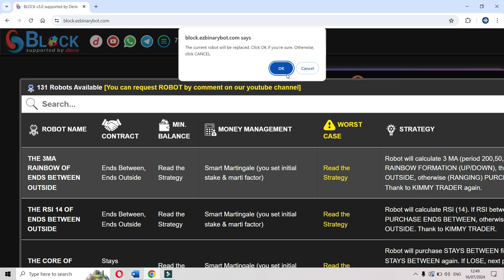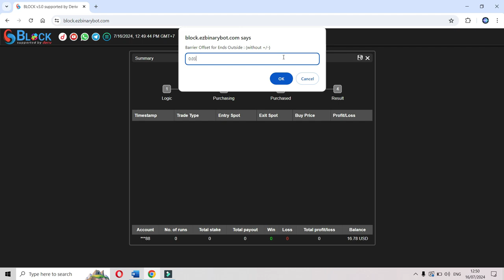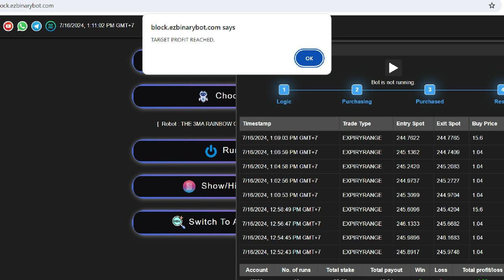[2] COMPOUND 5% FREE DERIV BOT